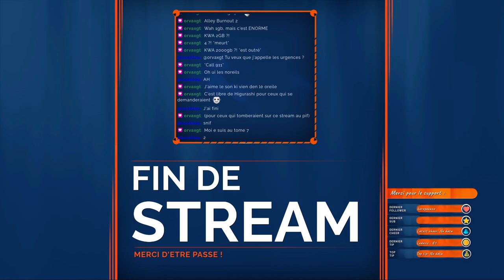Découverte de Burnout (PS2)